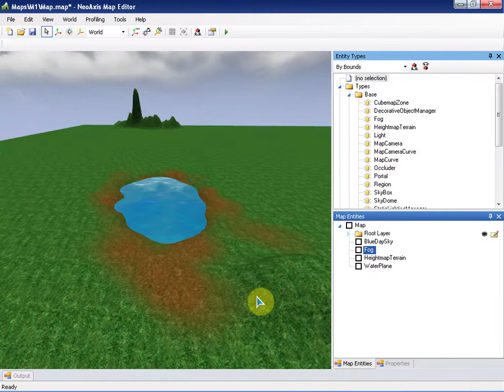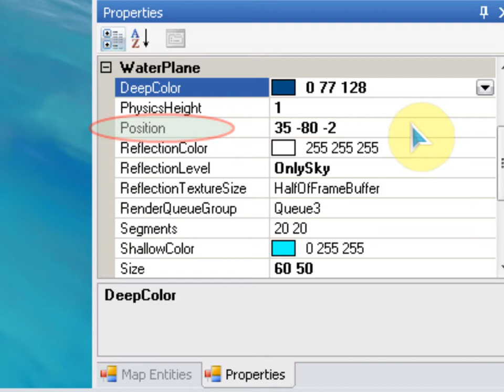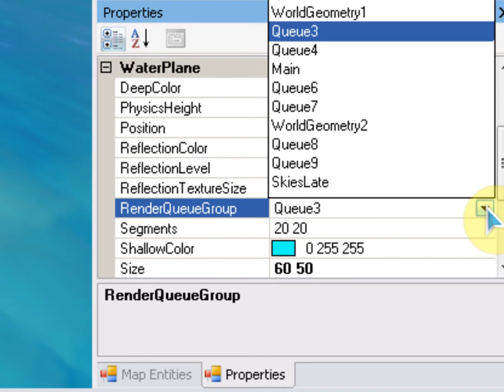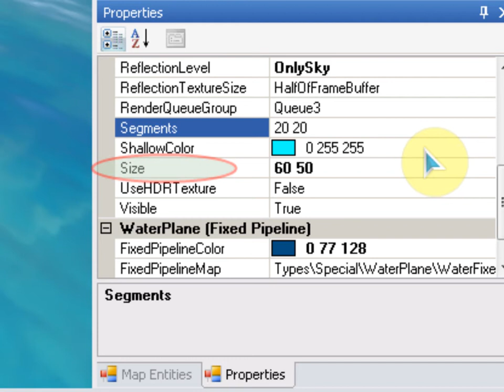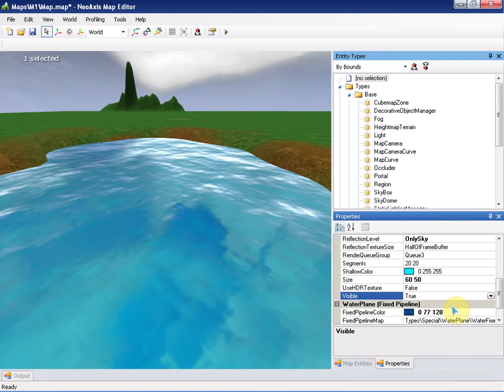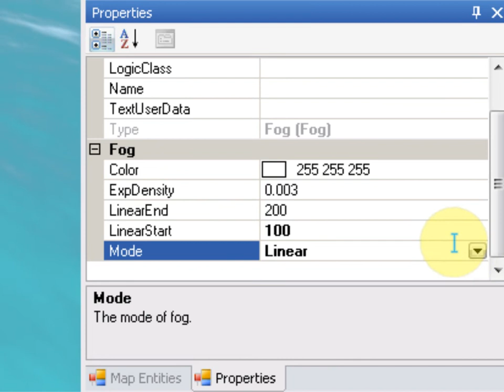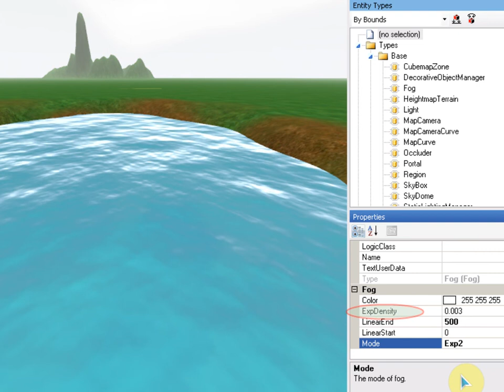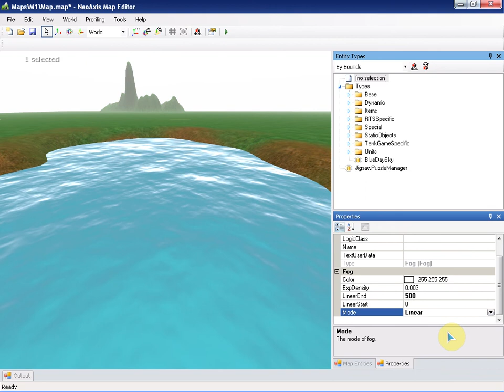NeoAxis Engine - Урок 2-4 ( WaterPlane, Fog )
Тип: Завершающая 4-я часть, 2-го урока
Тема: Объекты WaterPlane и Fog.